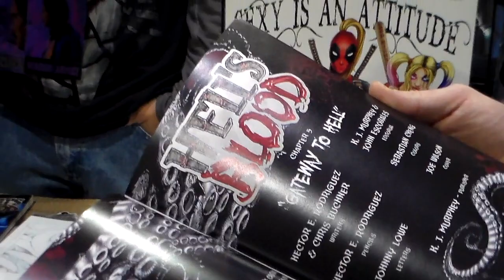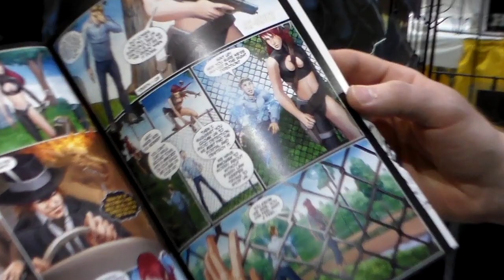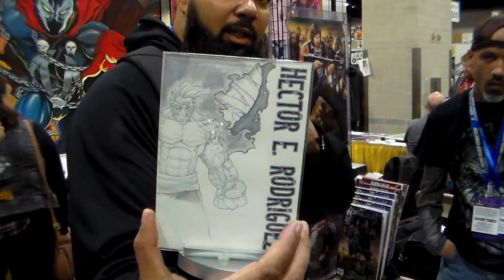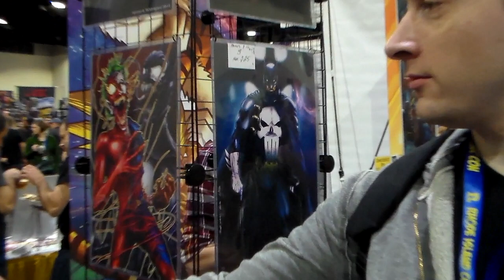Hector Rodriguez "King of Mashups!"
Check out Hector Rodriguez "King of Mashups" to hear all about his upcoming work and see some of his mashups!